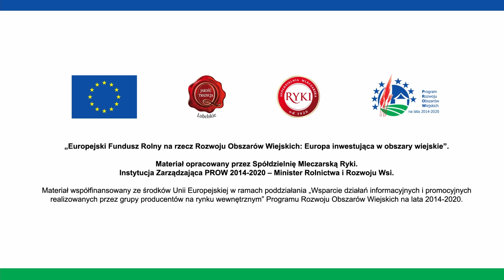Przepis na Pastę kanapkową z serem Rycki Edam - SM Ryki